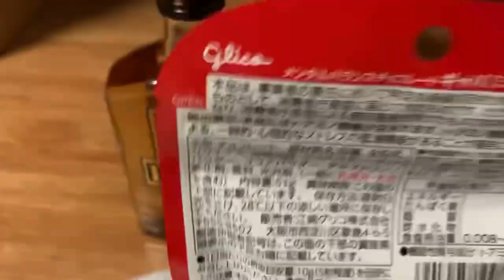ギャバ(チョコレート)をツマミにニッカキメてストレスぶっ飛ばす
撮影中に虫が飛んできて死にかけた